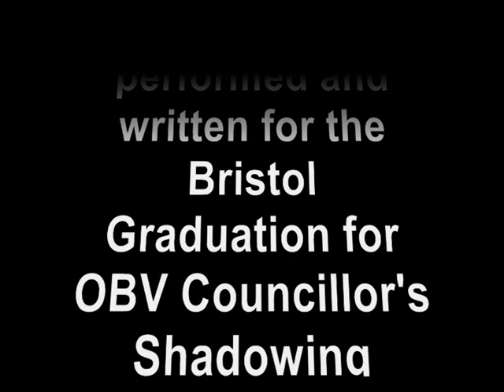May I Have Your Attention Please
A poem by Faith Jegede